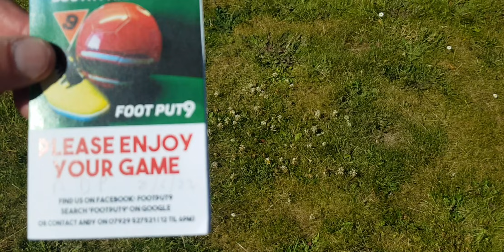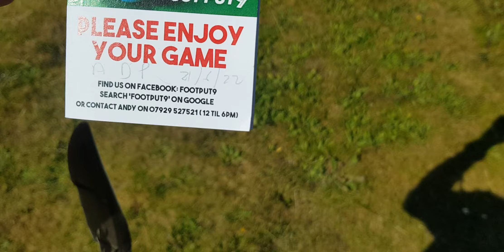SKEGNESS, FOOT GOLF coverage from Footput9 with Darren & Paul plus Andy 21/6/22 ⚽️⛳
Fun and frolics with extended coverage from a hole at Footput9. Again Andy the owner joins in the fun 21/6/22@DarrenPaulsTeeV